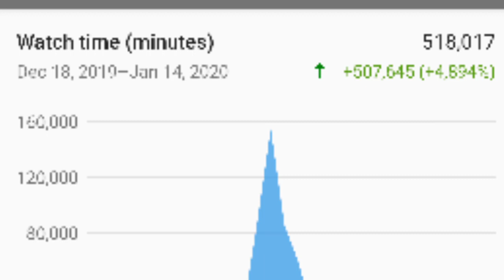How to Get 4000 Watch Hours in One Day || YouTube Tips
Join my Official Facebook Group "Certified Tropapipz" to win Giveaways and get behind the scene of our YouTube Channel Tim's World.

Facebook: Tim Jefffey Corales Lucido